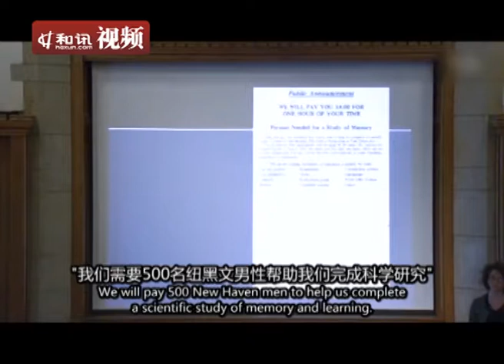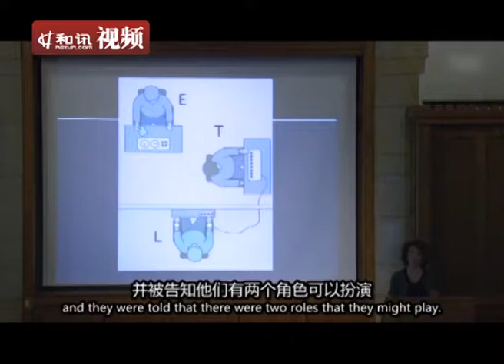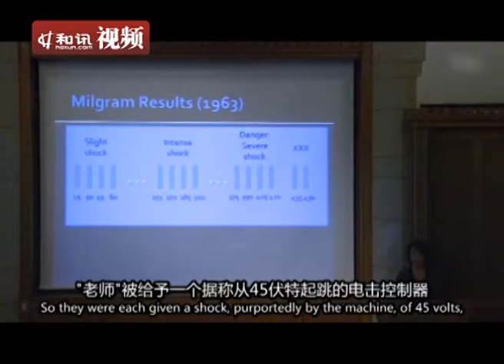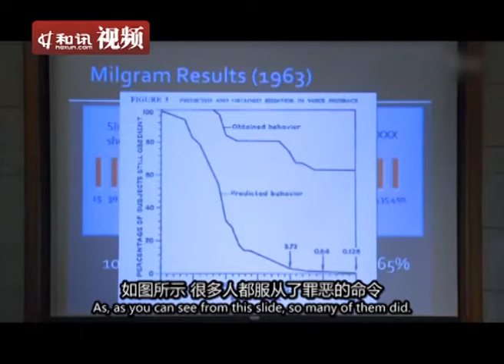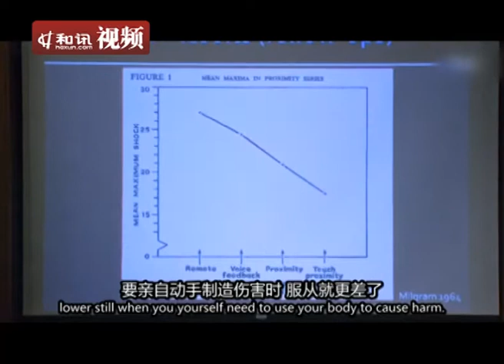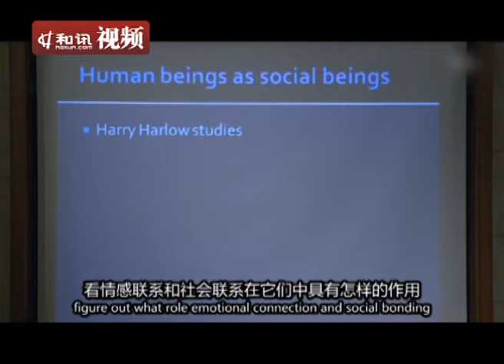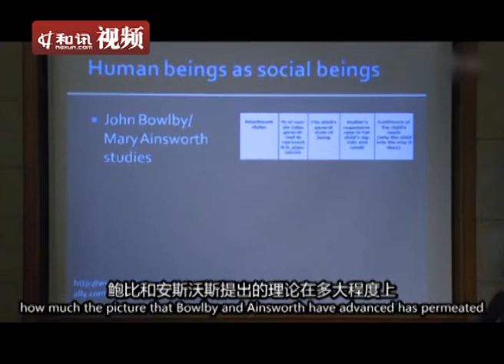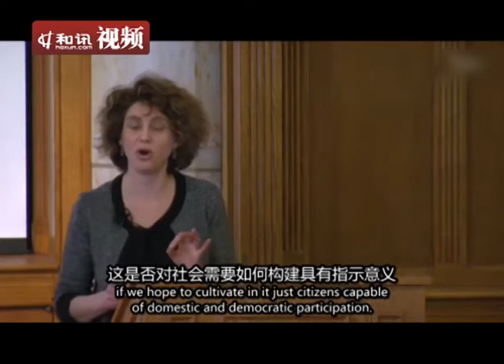[人性的哲学与科学]繁荣和依附